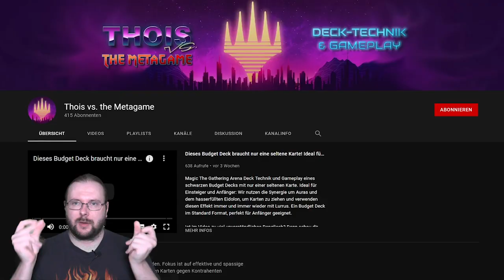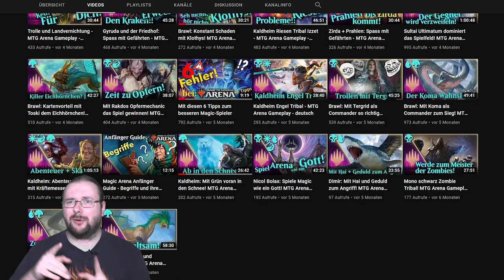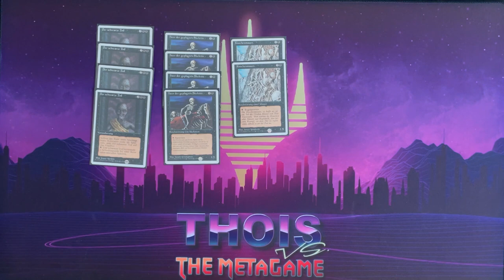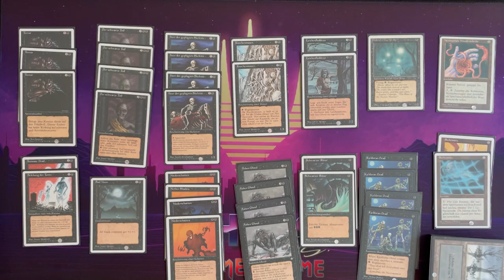Magic the Gathering Deck Tech [Special] - Mono Black (Deutsch) [OldSchool]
Heute (außerhalb meiner normalen Reihe) präsentieret der gut Thois VS the Metagame sein wahres Oldschool Deck, denn was ist mehr OIdSchool als ein Deck das damals wirklich gespielt wurde?
Genau gar nichts.
Heut zu tage macht der gute Thois sehr viel Arena Gameplay auf seinem Kanal.

0:00 Intro
1:08 Das Deck
6:35 Outro